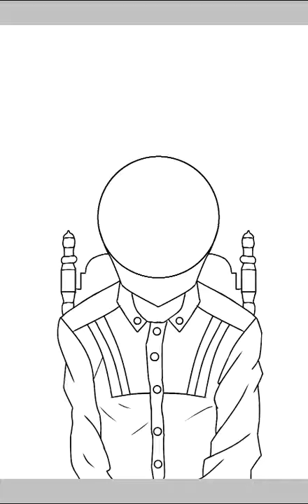Speed drawing - Kaneki Ken (Tokyo Ghoul)